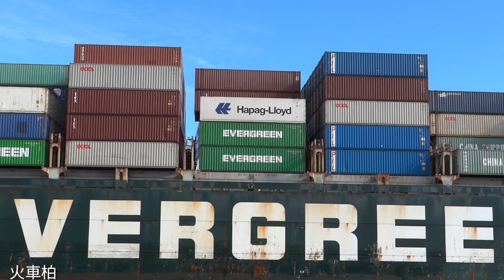長榮D-TYPE長美EVER DAINTY (長榮國際115碼頭離港本次抵達高雄為臨時加靠)船籍新加坡SGP 航線Far East - Africa Express (FAX) 遠東-南非服務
服務海洋聯盟 Ocean Alliance Service

該輪載有第9類其他危險品(Miscellaneous dangerous
substances and articles) 本類物質包含:
(1) 其他類別未涵蓋之物質，但其危險之
特性經驗已顯示或可能顯示應適用
經修正之 1974 年海上人命安全國際
公約第七章第一節之規定者。
(2) 毋需依照上述公約第七章第一節規
定之物質，但應適用經 1978 年議定
書修正 1973 年防止船舶污染國際公
約(MARPOL 73/78)附錄三之規定
者。

VHF報到2022/04/21 20:18ETA時間2022/04/21 22:00進15海里2022/04/21 20:41進10海里2022/04/21 21:03進5海里2022/04/21 21:53抵達錨區2022/04/21 21:50領港上船2022/04/21 22:17申請進港2022/04/21 22:17核准進港2022/04/21 22:23進防波堤2022/04/21 22:27通過港口2022/04/21 22:36第一根纜上岸2022/04/21 23:00領港下船2022/04/21 23:10
申請出港2022/04/22 15:17內港離開2022/04/22 15:40核准出港2022/04/22 15:50通過港口2022/04/22 15:57領港下船2022/04/22 15:58出15海里2022/04/22 17:25

ATD: 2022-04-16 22:34 LT (UTC +8) SINGAPORE, SIN
ATD: 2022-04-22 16:06 LT (UTC +8) KAOHSIUNG , TAIWAN
ETA: 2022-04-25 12:00 LT (UTC +8) QINGDAO , CHINA
前一港:新加坡 次一港:中國大陸山東青島
航次: 165W-165E / 166W-166E 備註航次165E有加靠高雄
遠東-南非服務Far East - Africa Express (FAX)停靠港: 新加坡SINGAPORE-德本DURBAN-新加坡SINGAPORE-青島QINGDAO-寧波-青島QINGDAO-上海SHANGHAI-寧波NINGBO-新加坡SINGAPORE-德本DURBAN

IMO 9134232
Callsign 9V7951
Flag (Registration)Singapore
Gross Tonnage52090
Deadweight (t)55604
Length (m)294.13
Beam (m)32.22
TEU 4211
Built (year) JUL-26-1997
Builder MHI KOBE SHIPYARD & MACHINERY WORKS
Owner EVERGREEN MARINE (SINGAPORE) PTE. LTD.

實際到港時間: 2022/04/20 08:00分
實際靠泊時間: 2022/04/21 23:30分
實際開工時間: 2022/04/22 08:07分
實際完工時間: 2022/04/22 10:26分
實際離港時間: 2022/04/22 15:30分
參考長榮貨櫃通官網

出港預報時間港代理:111/04/23  16:00 長榮海運
職檢派檢時間/審核申請引水時間/審核111/04/22  13:00/YY  111/04/22  15:00/Y
聯檢出發時間聯檢結束時間:111/04/22
引水人出發時間引水人上船時間:111/04/22 15:05
港代理引水人: 杜振勇
拖船出發時間帶解纜出發時間:111/04/22 15:15 / 111/04/22  15:05
經過信號台時間111/04/22 15:57

※拍攝器材:Sony Cyber Shot(DSC-HX100V)、Redmi 9T、腳架
※引水人: 杜振勇
※臺港派出1艘拖輪協助出港: TIPM NO16402
※甲級船員(外國) 20位